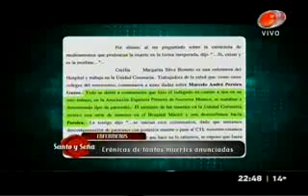Crónicas de una muertes anunciadas - Primera parte / Santo y Seña MONTECARLO TV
Damos un espacio en el canal del SMU, para consolidar copias de videos publicados en la red, del programa Santo y Seña, emitido el pasado 25 de abril en Canal 4, debido a las implicancias que su contenido tuvo para con el colectivo médico del Uruguay. El SMU está promoviendo que se investigue a fondo el contenido del programa y que los denunciantes o los implicados asuman las consecuencias de sus dichos.